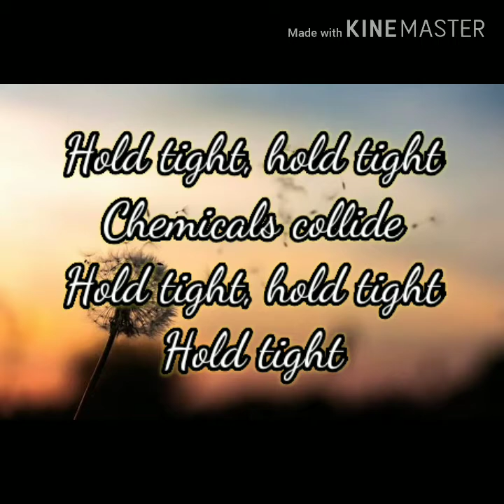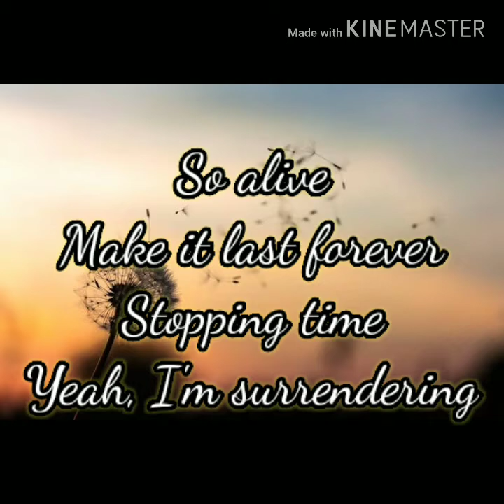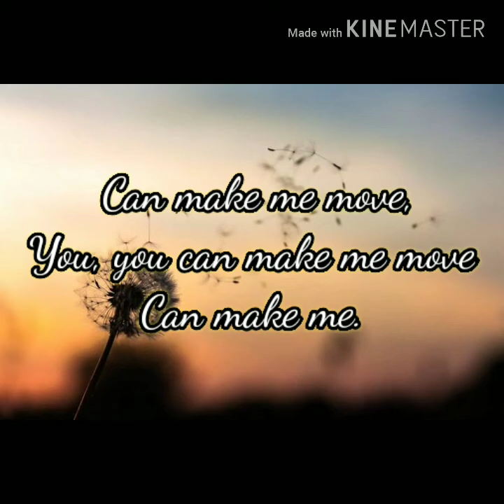Make Me Move Lyrics - Culture Code (feat. Karra) [NCS Release]